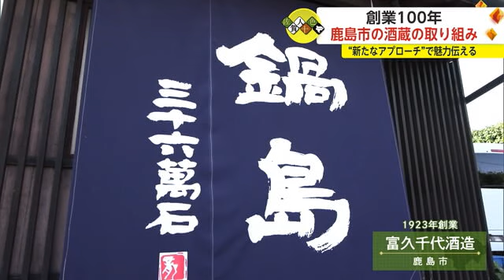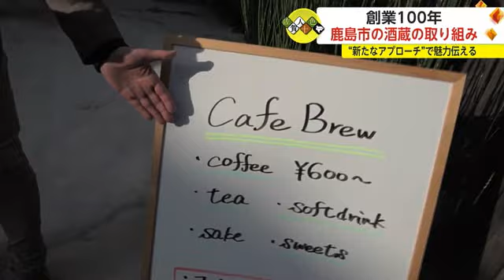日本酒『鍋島』の酒蔵「富久千代酒造」次期社長の”酒づくり”と”町づくり”への思い【佐賀県】 (24/03/12 18:20)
創業から100周年。日本酒「鍋島」で有名な鹿島市の酒蔵「富久千代酒造」は、大きな節目を迎えています。酒づくりからカフェのプロデュースまで日々奔走しているのが次期社長の飯盛日奈子さんです。日本酒の市場では出荷量が減少傾向にある中、日奈子さんを突き動かしているのは「酒づくり」と「町づくり」への思いでした。

一枚板のカウンターに、高級感溢れるレストラン。
どちらも県内の酒蔵がプロデュースしたものです。

【富久千代酒造取締役 飯盛日奈子さん】
「日本酒がどういうお酒であるとか、どういった飲み方が楽しめるとか、いろいろと広めていけたら良いなと。地域貢献をこれからしていかないと、地域に支えてもらった会社なので」

1923年創業の老舗の酒蔵、鹿島市の「富久千代酒造」。
蔵でつくる「鍋島」は国内だけでなく海外でも親しまれています。
蔵が100周年を迎えた中で「新たな酒蔵のあり方」に向けて進もうとしているのが、取締役の飯盛日奈子さん（25）です。

次期社長として期待される日奈子さんは、現在、3代目社長の父直喜さん（61）の側で経験を積んでいます。

【富久千代酒造3代目社長父 直喜さん】
「娘は頑張ってると思いますよ。一生懸命やってると思います。時にはお互いの意見がぶつかります。それぞれの考え方はそれぞれ合っていると思うので、いろんなチャレンジをしてほしいですよね」

日奈子さんは2人姉妹の長女。
本人も周囲も蔵の次世代を担う存在ということを幼い時から認識していました。

【日奈子さん】
「幼少期から酒づくりなど体験していたので、蔵を継ぐのが当たり前なんだろうなという感じ」

高校卒業後は東京の大学で経営学を学びました。

【日奈子さん】
「蔵に入ったら酒づくりの勉強はできるんですけど、経営の勉強となったら中々。市場調査の仕方とか勉強になりました」

そして卒業後に飛び込んだ日本酒の世界。
しかし、市場全体としては厳しい状況が続いています。

【直喜さん】
「去年出荷量が15％くらい落ちているところもあったりするんです」

2021年度の日本酒の消費量は40万8000キロリットル。
1975年度以降は減少傾向が続いていて、現在はピーク時の4分の1ほどです。
「日本酒離れがこれ以上進まないためにはどうしたらいいのか？」
日奈子さんが始めたのが酒蔵の「新たなアプローチ」です。

【リポート・波佐間崇晃】
「こちらは富久千代酒造直営のカフェです。プロデュースしているのは日奈子さん。中ではコーヒーだけではなく、日本酒も楽しめるということです」

蔵から歩いて5分ほどの場所に位置するのが、去年4月にオープンした「CAFE BREW」です。
日奈子さんは「伝統」の酒づくりを学びながらも「新たなアプローチ」で消費者獲得に力を入れます。

【福岡県から】
「おいしいですし、雰囲気もすごく良いし、もう最高の場所。カフェ（ランチ）で来た時に鍋島のお酒を飲んでいる」

【東京都から】
「素敵ですよね。このカウンターも一枚板ですごい」

落ち着いた空間の中で、コーヒーや紅茶、イタリアン料理。
そして日本酒（鍋島）を堪能できます。

【愛知県から】
「お食事に合う日本酒のバリエーションが豊富。普段日本酒を飲まない人にとって日本酒のハードルを下げていただける」

料理を手掛けるは、東京のイタリア料理店で修行を積んだ江口貴啓さんです。

【CAFE BREWシェフ江口貴啓さん】
「いろいろな料理に合わせやすい。いろいろな鍋島の味があるので、佐賀の食材を中心として鍋島を使った料理を作っています。鹿島と鍋島の魅力を発信できればいいなと思っている」

日奈子さんのこだわりは器にも。
約30セットの唐津焼や有田焼はどれも選りすぐりのものです。

【日奈子さん】
「『この器すごくきれいだね。どこの？』と言われて、こちらから紹介して、実際に窯元さんに行っていただいたりとか。そうすることで町の魅力もどんどん広まっていくと思う」

“来店をきっかけに、周辺にも足を伸ばしてもらう”日奈子さんが描く酒蔵のあり方です。
さらに、宿泊施設を備えた郊外のレストラン「オーベルジュ」も大きな役割を果たしています。

【日奈子さん】
「この施設は元々あった約230年前の建物で、倒壊寸前のボロボロだった。お家（空き家）をリニューアルして、このオーベルジュという宿泊施設に」

「御宿富久千代」は、廃墟となっていた建物が活用されています。
外装の修復費など一部鹿島市の補助も受けながら、母理絵さんが中心となって約7年かけて整備。
現在は日奈子さんがプロデュース面を担当しています。
日々奔走する中、日奈子さんが大切にしているのが、父直喜さんの教えです。

【日奈子さん】
「父がよく言っていることなんですけど、『自分に錦を飾るより故郷に錦を飾れ』格言なんですけど。地域に支えてもらった会社ですし、どういうふうに地域貢献ができるかを考えた時に、やっぱり町づくりが一番の地域貢献じゃないかなと」

「酒づくり」と「町づくり」。
この2つのテーマを掲げる日奈子さんが今準備に勤しんでいるのが、鹿島酒蔵ツーリズムです。

3月23日と24日の2日間で、市の人口の3倍以上となる約10万人の来場を見込んでいます。

【日奈子さん】
「当日はツーリズム限定のお酒を出したりとか、いらっしゃった皆様を歓迎する。地域の酒蔵で一緒に作り上げていく一大イベントみたいな感じ」

日本酒の魅力と町の魅力を発信するため、日奈子さんの挑戦が続きます。

【日奈子さん】
「日本の文化として日本酒を誇ってほしいし、日本酒を楽しんでいただきたい。もっともっと地域を活発に、いろんな人がいらっしゃるように、地域の発展へのタッチポイントになっていけたらと思っている」